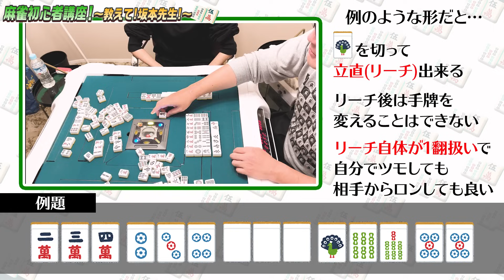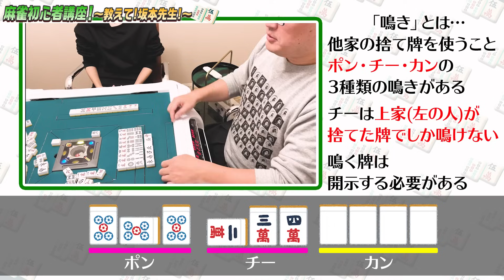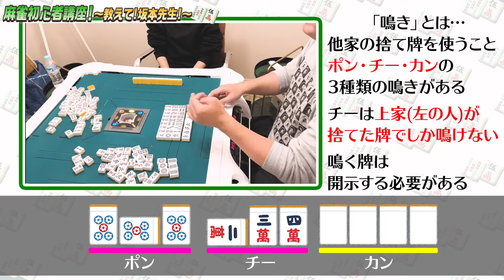【麻雀初心者講座】坂本プロをお呼びして、佐野ひなこと"コレ"だけ覚えれば打てます!!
またまた麻雀動画です🫣